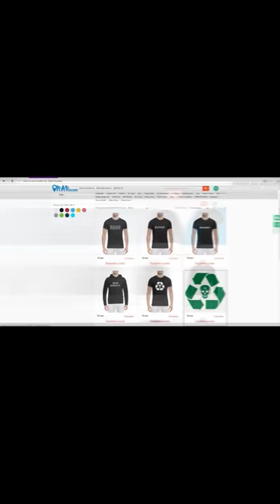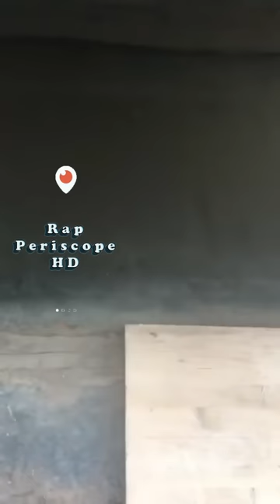Раскольников о Паша Техник, Velial Squad, $uicideBoy$, Мармеладов, Кальмар (9.3.2018)